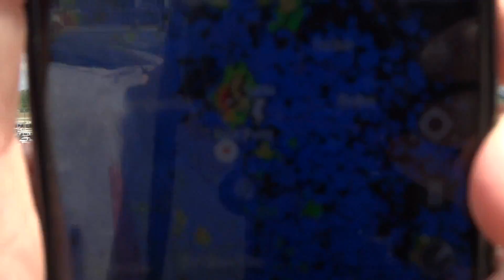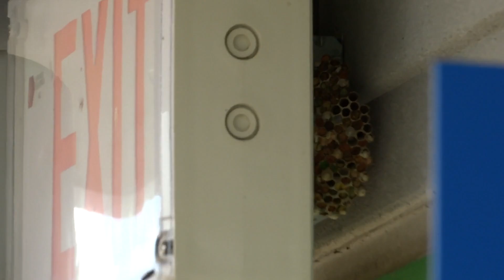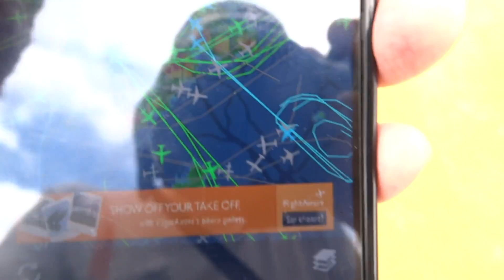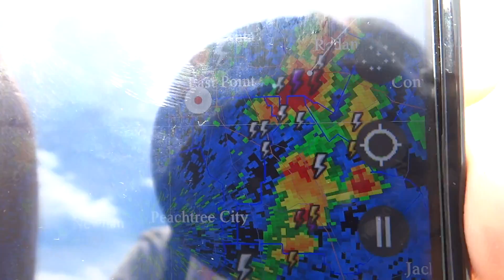ATL: Storm Poppin' Wasp-Ridden Super Klutz Calamity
Sunday, 5/31/2015 - Oh BOISES! Gives you an idea of how backed up my video production is right now. So we ended May w/a calamitous bang. On what was intended to be a storm/aviation combo, we find ourselves in combat w/wasp horde of massive proportions. Cinco storm shelters infested & lens splatter nightmares. Luke & "Shoehands" Grant fought for survival w/me. But I still left the airport in critical condition. Severe Sunday Grumpies. Perhaps the worst ever. Why, you might ask?